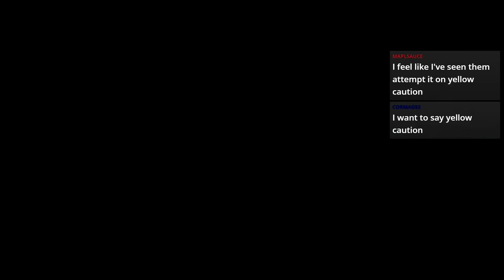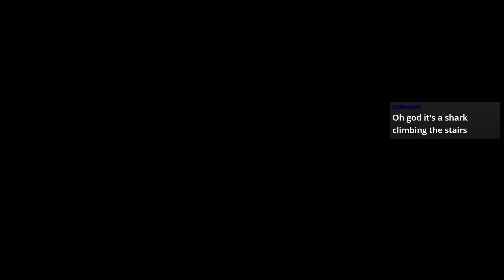Let's Play LIVE RE Remake Hard Randomizer (Enemies, Items, Locks) 2/12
Broadcast on Twitch - January 12th 2019